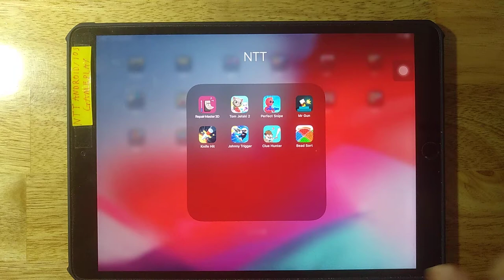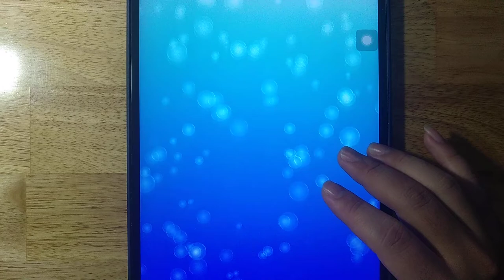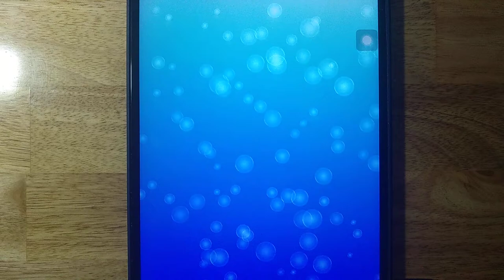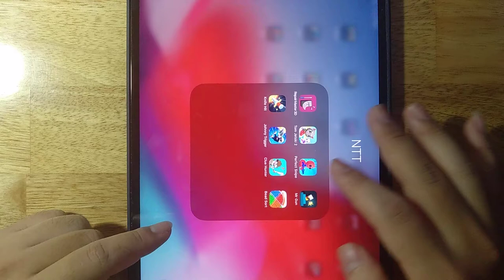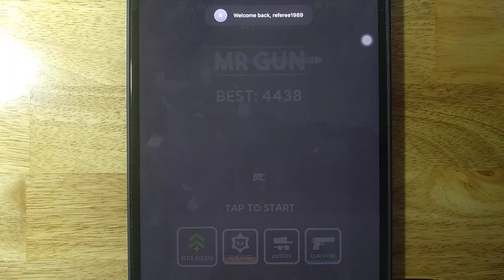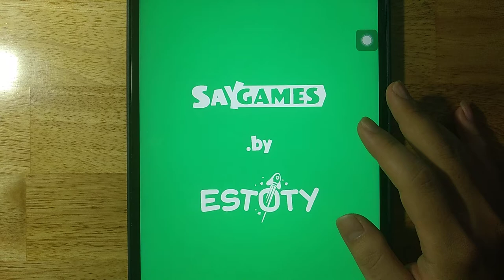Repair Master 3D,Tom Jetski 2,Perfect Snipe,Mr Gun,Knife Hit,Johnny Trigger,Clue Hunter,Bead Sort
Android GamePlay
iOS GamePlay
iPad GamePlay
GamePlay Walkthrough